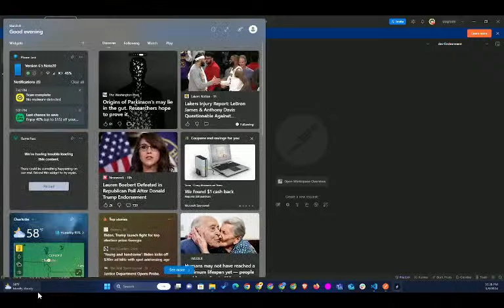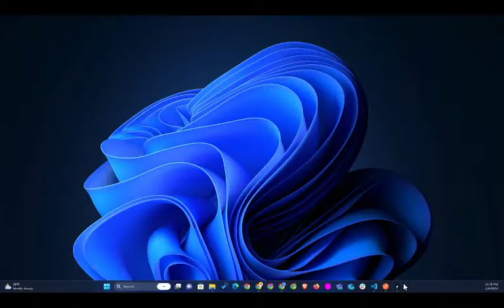Hogwarts Legacy Walkthrough Part 3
Checkout NepTime and upload your videos for free!